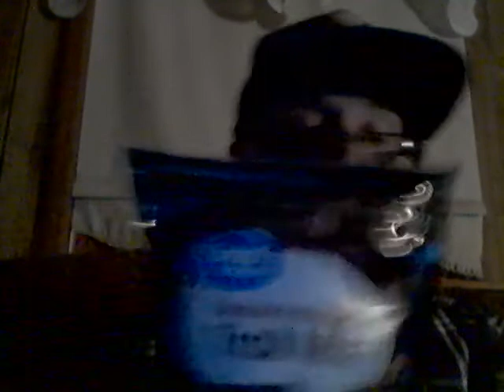Energy Drink Show 9-4-22!